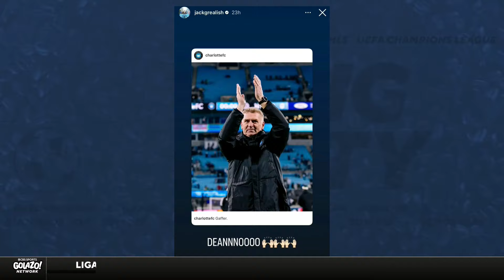Dean Smith on Charlotte's MLS opener win & season ahead | Morning Footy | CBS Sports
The crew are pleased to be joined by Charlotte FC's head coach Dean Smith to discuss his side's opening weekend win as well as the season ahead in Major League Soccer.